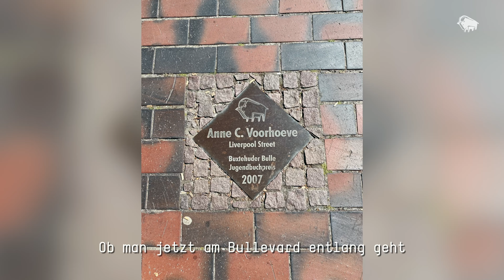Der Buxtehuder Bulle - ein Mehrgenerationenpreis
Von Buxtehude in die (literarische) Welt

Herzlichen Dank an alle Mitwirkenden und ein großes Dankeschön an die VGH-Stiftung und an den Förderkreis der Stadtbibliothek Buxtehude e. V. für die finanzielle Unterstützung!

Produktion: ICH&ERmedia